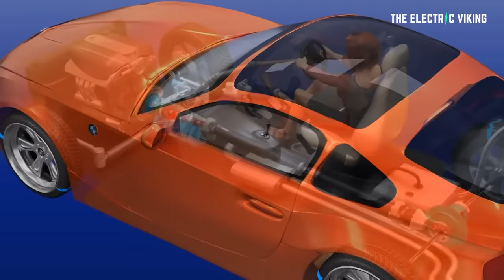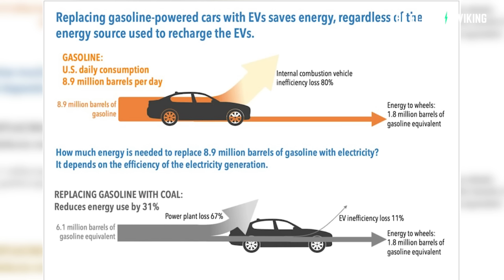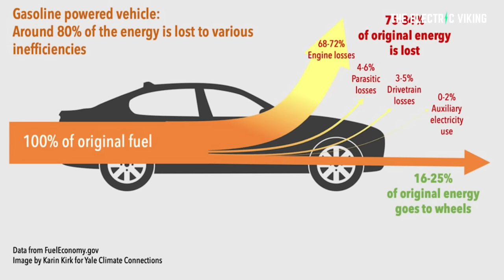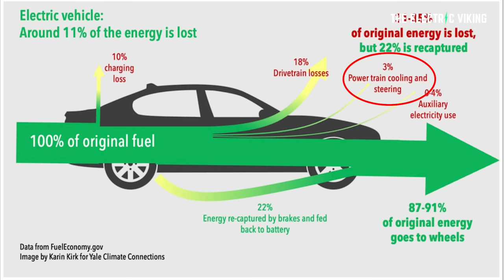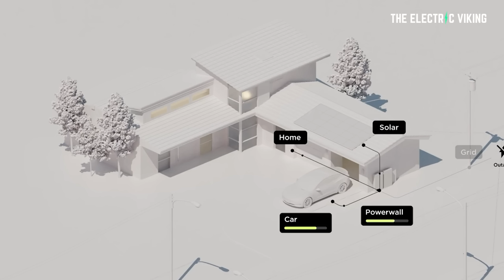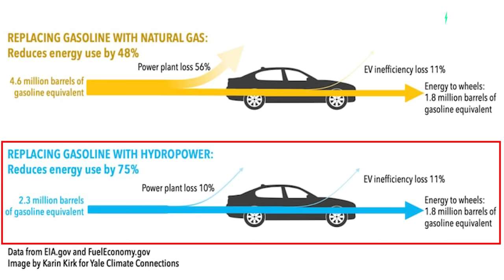Electric cars are FAR, FAR more energy-efficient than gas vehicles